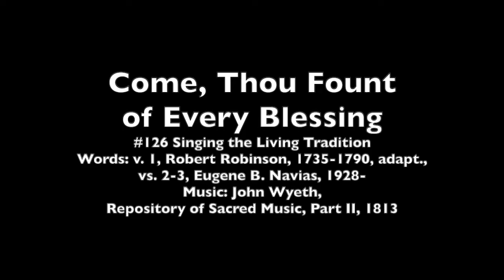#126 Come, Thou Fount of Every Blessing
Singers: Sharon Matchett (soprano), Anna Hamilton (alto), Richard McLeod (tenor and bass)
#126 Singing the Living Tradition
Words: v. 1, Robert Robinson, 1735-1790, adapt., vs. 2-3, Eugene B. Navias, 1928-